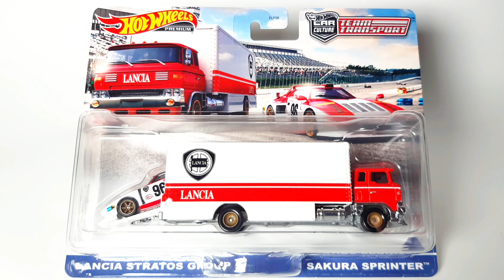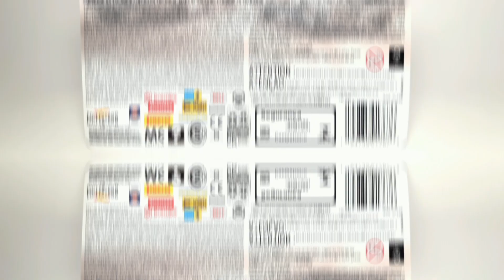Unboxing | Hot Wheels Team Transport 2022 - Dash Q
Team Transport Dash Q 2022

Porsche 917 LH / Fleet Flyer
Lancia Stratos Group 5 / Sakura Sprinter
AMC Rebel Machine / Wide Open